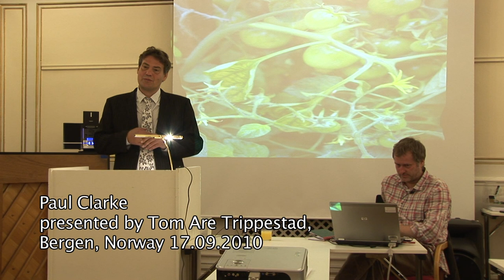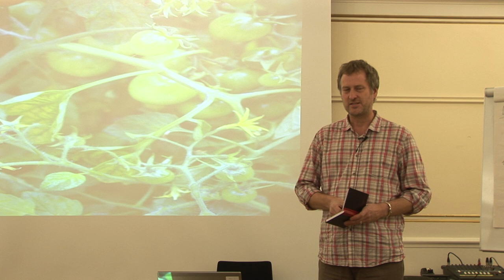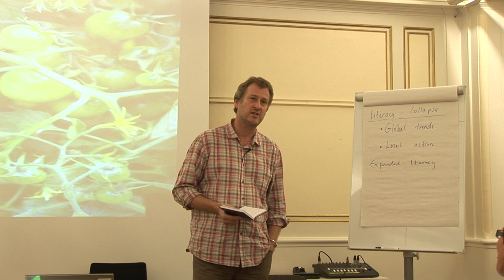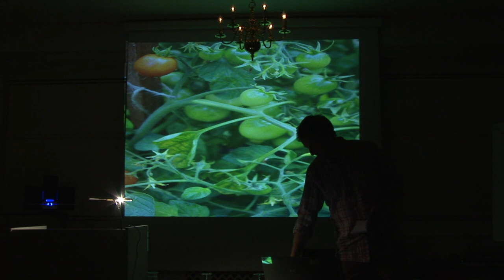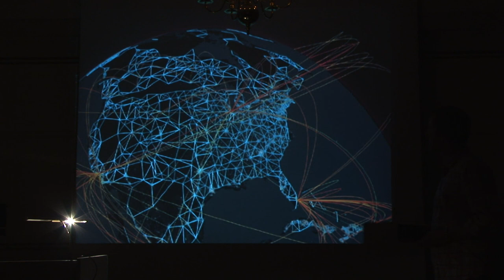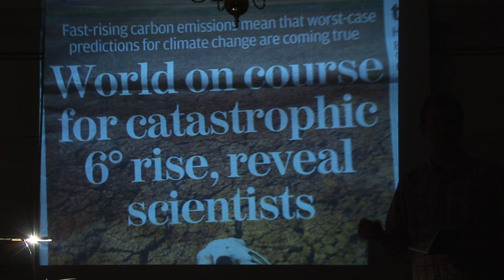Paul Clarke 1, Pestalozzi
This lecture was presented in Bergen to a Pestalozzi Conference where people from around Europe attended. Paul Clarke's theme was from global to local, attempting to illustrate ways in which the macro changes arising from climate change can be translated into the micro activities of communities. The underlying message in the talk is empowered self - empowered places, his practical and theoretical work focuses on spreading the message of incredible edible to audiences around the world.
The conference was arranged by the Bergen University College (Høgskolen i Bergen, HiB).